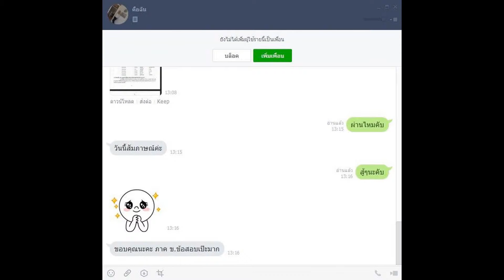Loadแนวข้อสอบ พนักงานดับเพลิง เทศบาลตำบลกะรน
- ความรู้เกี่ยวกับ เทศบาลตำบลกะรน
- ความรู้ทั่วไปเกี่ยวกับอัคคีภัย
- ความรู้เบื้องต้นเกี่ยวกับการบรรเทาสาธารณภัย
- ถาม- ตอบ ความรู้เบื้องต้นเกี่ยวกับการบรรเทาสาธารณภัย
- แนวข้อสอบงานป้องกันและบรรเทาสาธารณภัย
- แนวข้อสอบพระราชบัญญัติป้องกันและบรรเทาสาธารณภัย พ.ศ. 2550
- พระราชบัญญัติวัตถุอันตราย พ.ศ.2534 และที่แก้ไขเพิ่มเติม